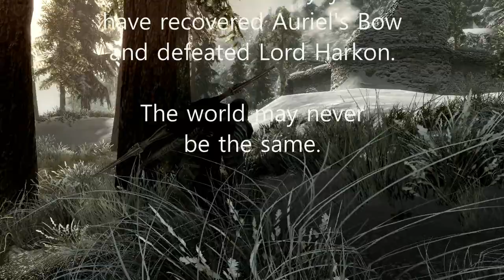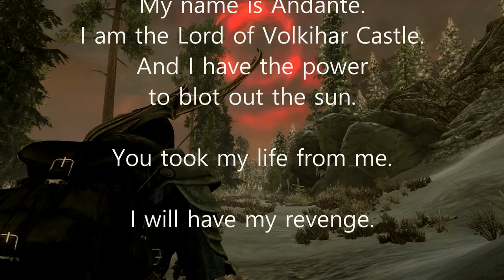Blotting Out the Sun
Andante has obtained Auriel's Bow.